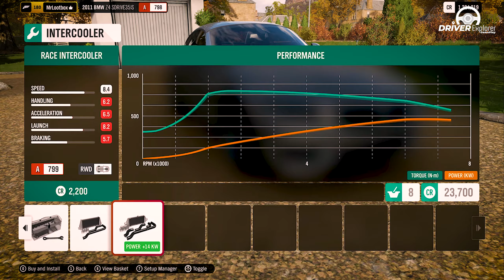Lost Car - Restoring a BMW Z4 SDrive 35is 2011 - Forza Horizon 4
Forza Horizon 4 - Restoring a BMW Z4 SDrive 35is 2011
Logitech G920 Driving Force 941

Lost Car
In this video I am going to rebuild the 2011 BMW Z4 SDrive 35is which is well destroyed.
I will make the journey to my garage to restore the damaged car making it more beautiful and increasing its power from 321hp to 637hp without changing the engine.

I use Forza Horizon 4 on the PC with Logitech G920 Driving Force steering wheel and Logitech Driving Force Shifter joystick.
I hope you like the series.
Thanks!